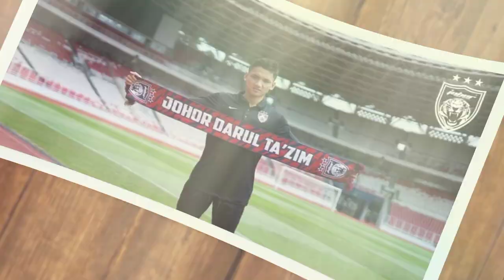UBI MUDA INDONESIA SERTAI JDT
Seperti yang dimaklumkan oleh TMJ semasa pengenalan Danial Amier semalam, pasukan JDT akan menandatangani seorang pemain muda dari Indonesia.

Hari ini perkara tersebut diumumkan secara rasmi melalui laman sosial rasmi mereka, dimana bekas pelatih kelab Levante, Syahrian Abimanyu sah menyertai jdt sebagai salah satu perancangan jangka masa panjang pasukan.

Penyertaan pemain itu dalam pasukan JDT, bukan sahaja dilihat sebagai langkah membina pasukan, malahan akan memperkasakan status JDT selaku salah sebuah pasukan gergasi di Asia Tenggara, dan pastinya bakal ‘membawa’ banyak merit kelab lebih meluas di Indonesia.

Dijangkakan seluruh media sukan Indonesia akan melaporkan perpindahan Syahrian Abimanyu, dan bakal menjadikan nama Johor Darul Ta’zim (JDT) meletup di Indonesia seterusnya mengukuhkan lagi nama mereka di negara itu.